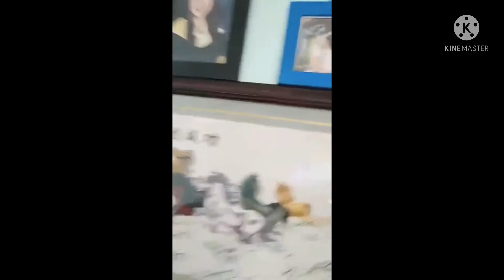PANDEMIC NATAL DAY OCT.,2020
SPECIAL THANKS # MY WIFE &FAMILY# MAMU RENE#MAMU AU# MAMU YNAH